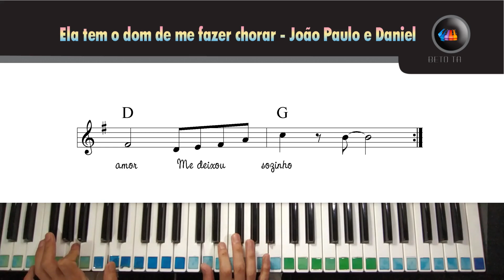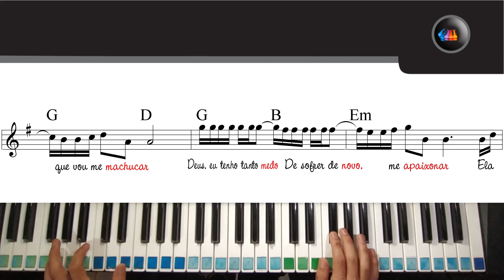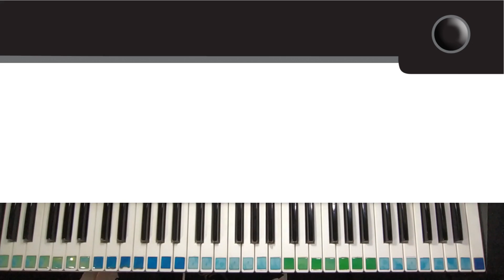Ela tem o dom de me fazer chorar João Paulo e Daniel letra partitura teclado cover